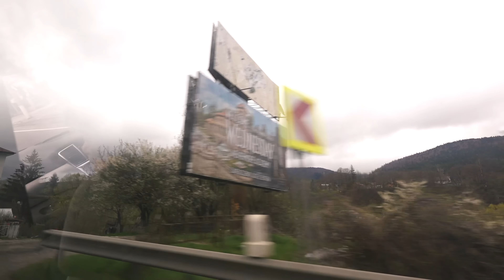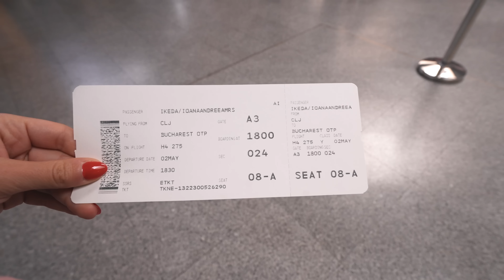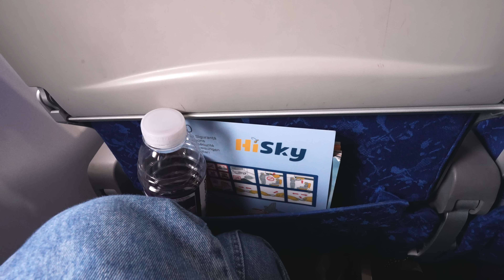VLOG: Am venit acasa si am plecat iar!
VLOG: Ultimele saptamani au fost foarte intense si urmeaza o super aventura alaturi de Madi! Daca ma urmariti pe Instagram banuiesc ca stiti deja despre ce e vorba! Vom fi plecate pentru cateva saptamani! Niciodata nu am stat atat de mult departe de Mira! Din punctul asta de vedere am emotii. 😖

Pup,
Eea